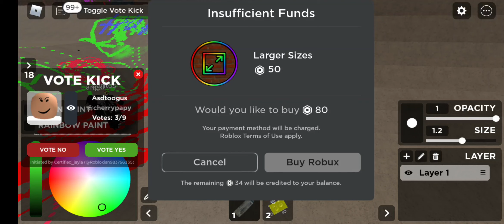July 23, 2022